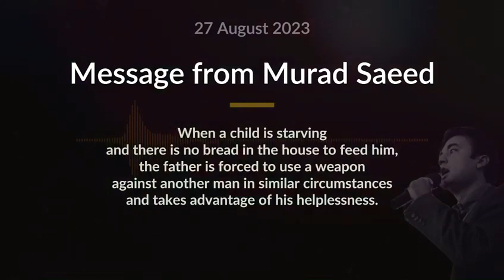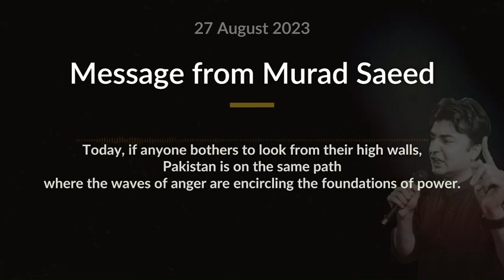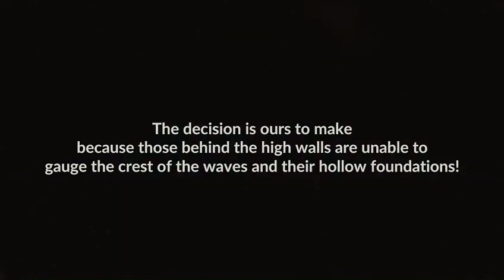Imran Khan PTI Tiger Murad Saeed Viral Video Late Night | imrankhan imrankhanstatus | Viral Point